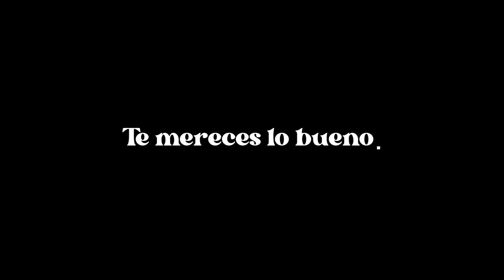Te mereces lo bueno || Navidad 2021 - San Jorge Café del Bueno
Pensamos siempre en los demás y queremos lo mejor para ellos. Eso está bien, es la base de una sociedad de la buena.

Pero ¿sabes qué? Es difícil cuidar de los demás sin cuidarnos nosotros mismos.

Buda Gautama decía: “Si te cuidas, cuidas a los demás. Si cuidas a los demás, te cuidas”.

Se que no hemos encontrado el Santo Grial pero creemos que el café del bueno es una forma de darte amor y dárselo a los demás.

Cuídate, te mereces lo bueno.

👇🏼Dale amor👇🏼